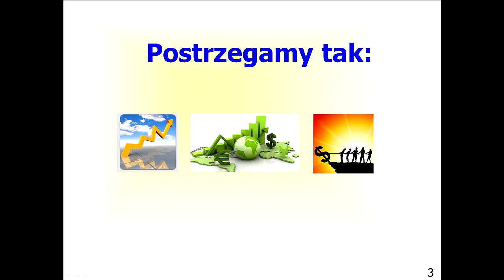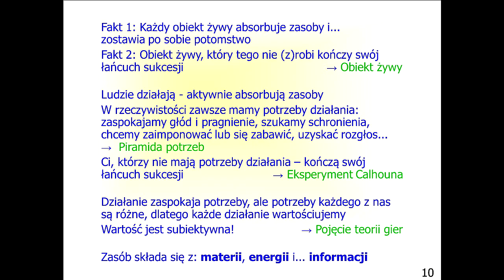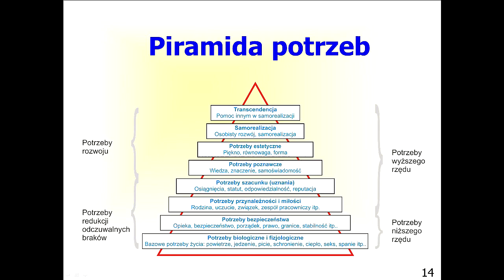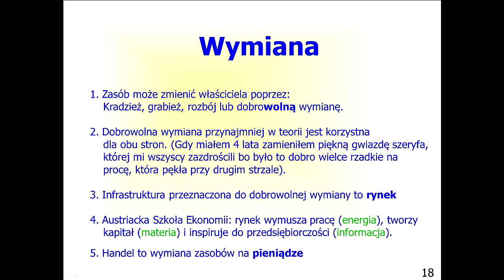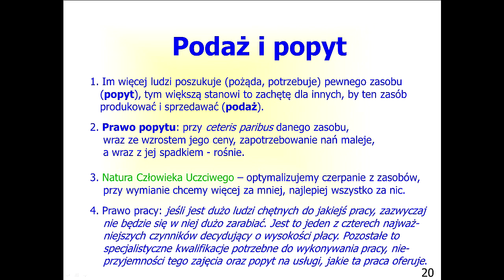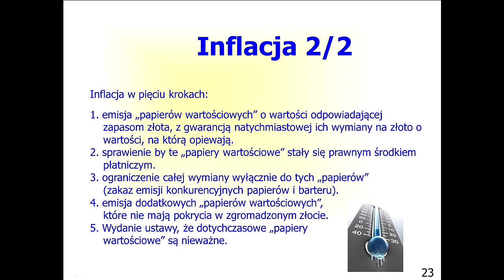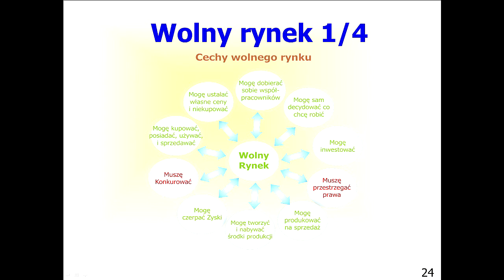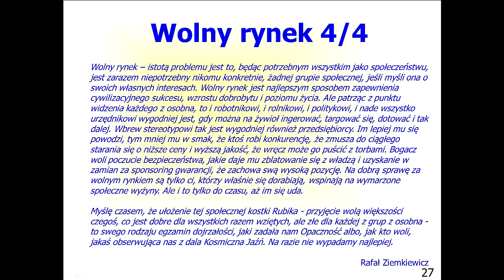Wykład "Ekonomia" wygłoszony dnia 2014.03.08 na uczelni ASBIRO Część I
Część I wykładu wprowadzającego do ekonomii. Można się z niego dowiedzieć dlaczego ekonomia głównego nurtu nie przystaje do rzeczywistości. Jan Kubań ma dar świetnego tłumaczenia skomplikowanych zagadnień dlatego wykład można polecić każdemu.

- Definicja ekonomii
- Dlaczego są 2 ekonomie
- Polityka
- Ekonomia polityczna
- Kluczowe pojęcia: zasób, produkcja, wartość, wymiana
- Piramida potrzeb
- Od czego zależy produkcja
- Od czego zależy działanie
- Podział pracy
- Podaż i popyt
- Pieniądze
- Inflacja
- Wolny rynek. Czy na prawdę wolny?